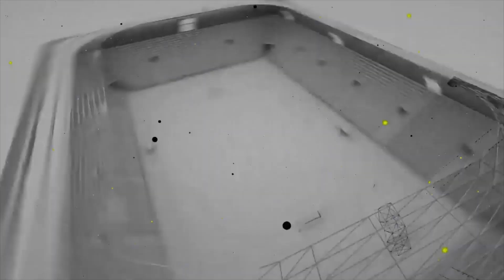TFF 1.Lig'de 32.Hafta Karşılaşmalarının Değerlendirmesi! Zirve Yangın Yeri